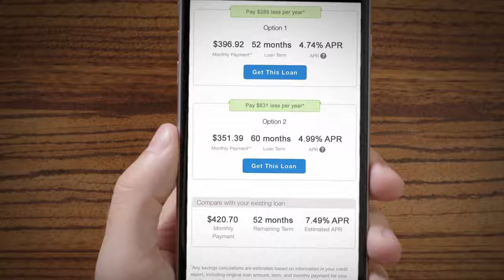Lending Club Auto Refinance